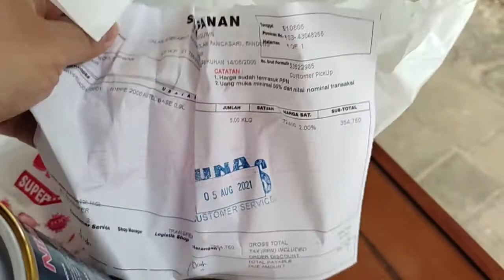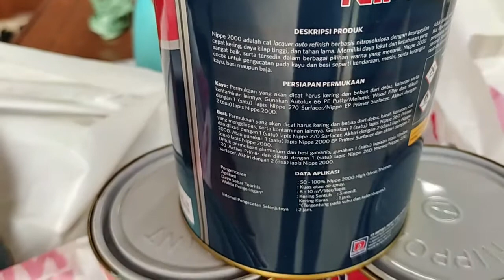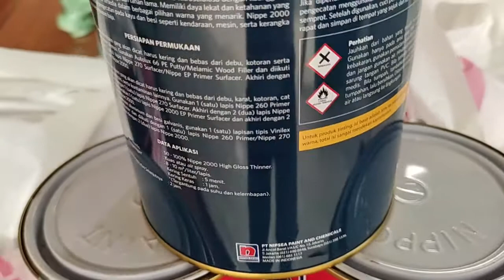Cat Besi Nippe 2000 1 Komponen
Cat yang ini merupakan seri lainnya dari Nippe 2000 untuk cat besi. Cat ini untuk pewarnaan setelah dilakukan pengecatan dasar.